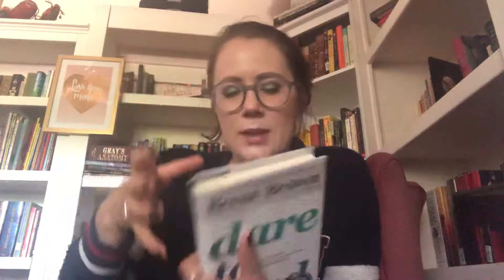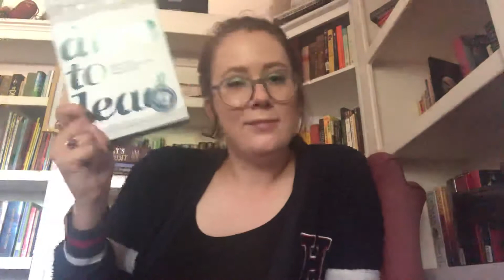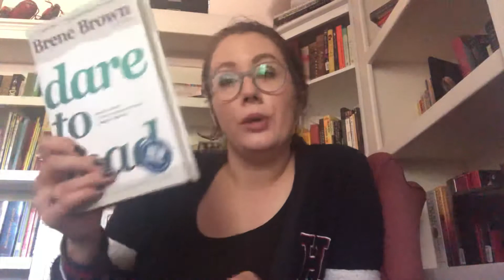Book Review - Dare to Lead by Brene Brown